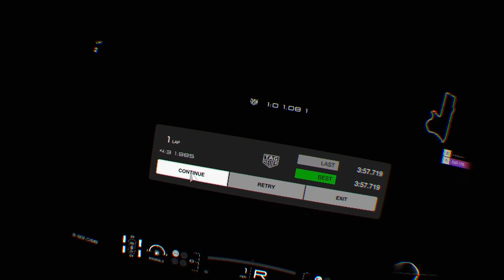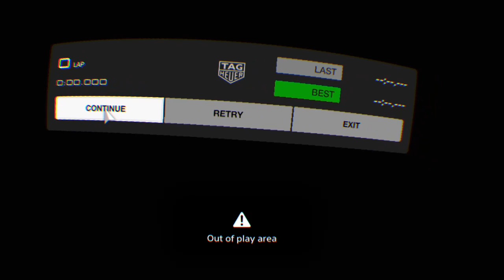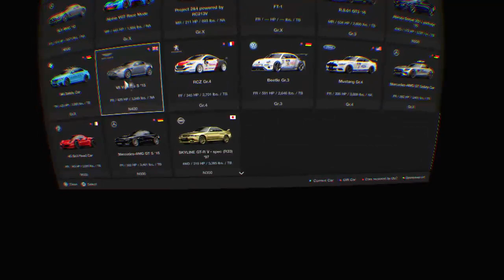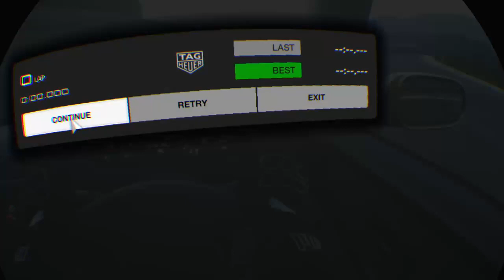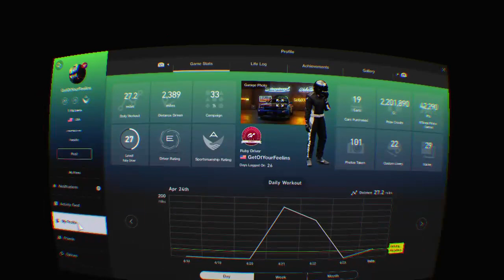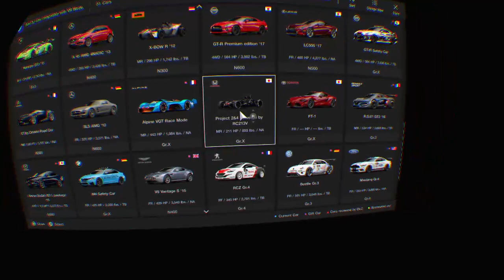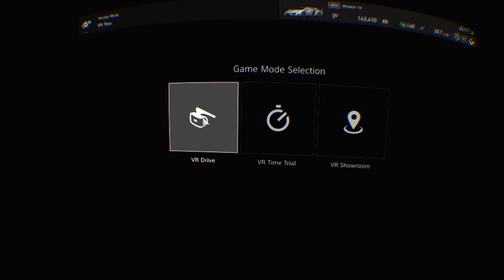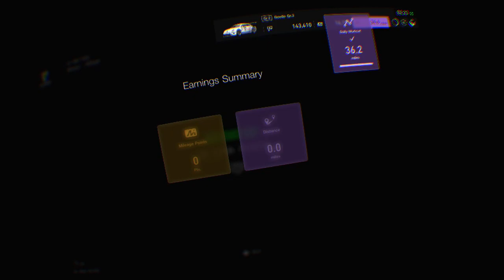PS4 VR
LOOK.LIKE.BECOME A FAN.